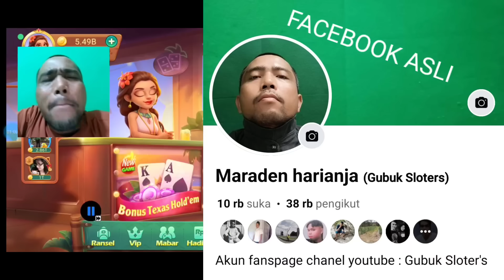BERGEMBIRA BERSAMA WAK LAPPET